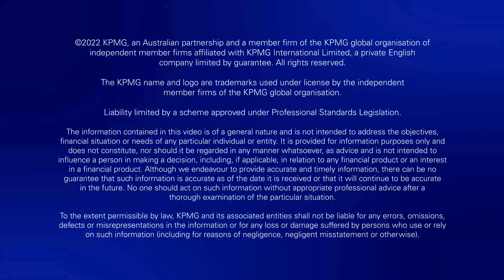What Happens Next? with Whitney Fitzsimmons | Episode 10 | KPMG Australia Podcast Series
We find out from Blue Origin astronaut and former NASA Engineer Chris Boshuizen what it’s like to rocket through space. We check out the Australian space industry with KPMG Space Account Lead Jacob Hacker and we speak to Adam Gilmour CEO and Co-Founder of Gilmour Space Technologies to find out the ever-increasing importance of space and how it’s likely to impact business in the future.

00:00 - Intro
02:07 - Chris Boshuizen's experience flying on  Blue Origin's Shepard rocket
09:49 - Chris Boshuizen's experience working at NASA
16:29 - How advanced is the Australian space industry?
18:54 - Which countries does Australia partner with for space projects?
19:56 - What would Australian space industry look like in 10 to 20 years?
22:50 -  Gilmour Space Technologies' challenges breaking new ground in the Australian space sector
23:58 - Changes in the Australian space industry over the years
24:53 - What Gilmour Space Technologies need to successfully launch a rocket this year
25:50 - What Gilmour Space Technologies hopes to achieve in five to ten years